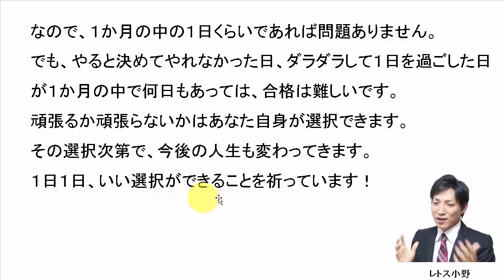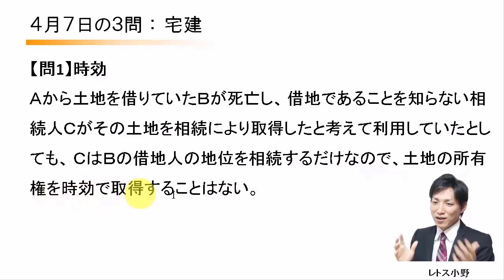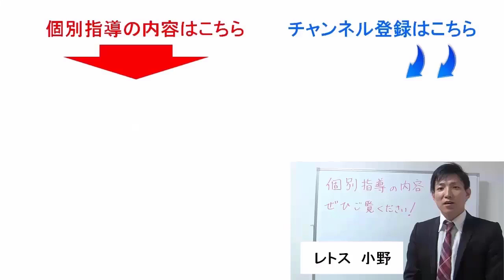【宅建過去問】4月7日の３問【レトス小野】宅建過去問解説